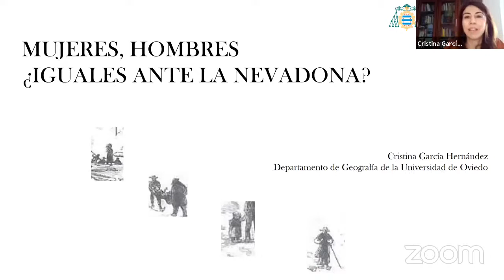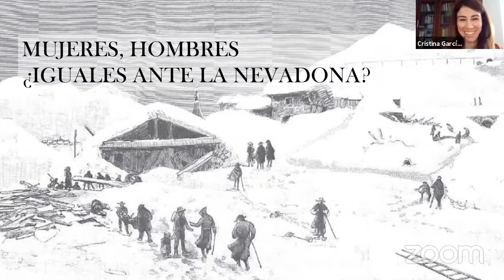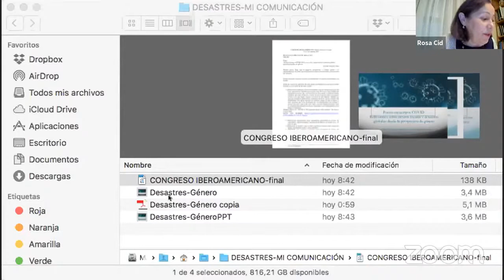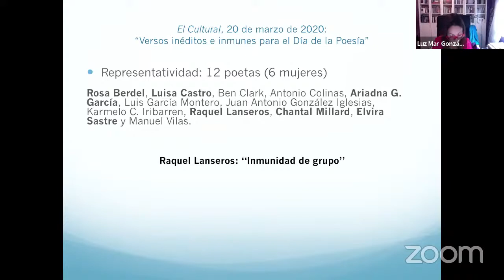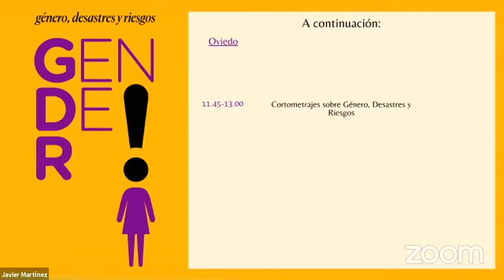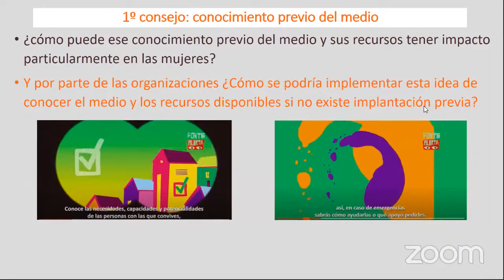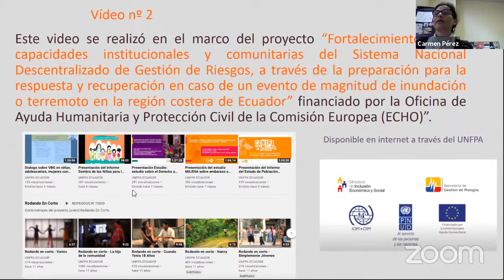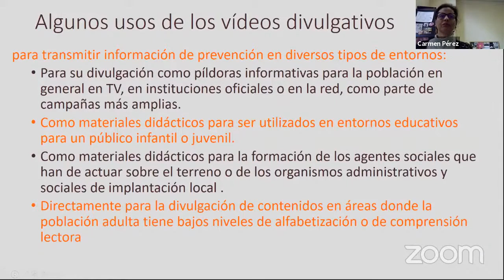I Congreso Género Desastres y Riesgos Miércoles 9 junio mañana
Sesión de mañana del miércoles 9 de junio del I Congreso Iberoamericano GENDER (Género, Desastres y Riesgos) celebrado del 7 al 9 de junio de 2021.

Durante esta jornada tuvieron lugar varias actividades:

• Mesa redonda “Estudios sobre desastres y riesgos desde una perspectiva interdisciplinaria”

• Cortometrajes sobre Género, Desastres y Riesgos: "El enfoque de género en situaciones de desastre" Oxfam Cuba, "La violencia de género en contextos de emergencias" UNFPA Ecuador y "La sequía y el trabajo de las mujeres en el Chaco Paraguayo" creado por chacoindigenas.org